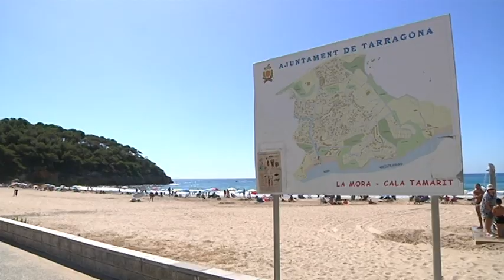Mor un home de 62 anys ofegat a la platja de la Móra de Tarragona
Un home de 62 anys ha mort aquest diumenge al vespre mentre es banyava a la platja de la Móra de Tarragona. Els fets van passar quan els serveis de vigilància i socorrisme de la platja ja havien finalitzat.